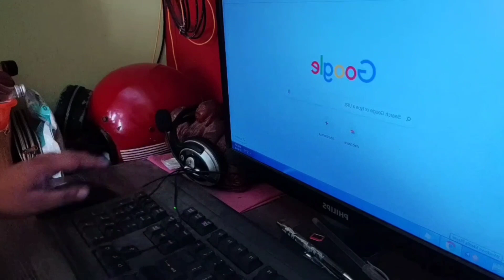Cholo Bajar Theke Gure Asi!!!!!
Cholo Bajar Theke Gure Asi # Priyanka's Fun LifeStyle